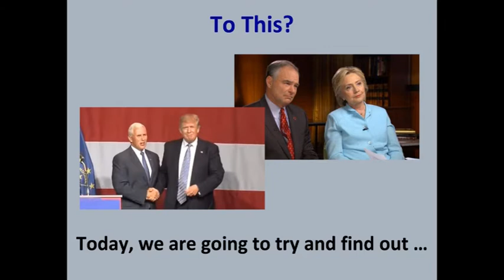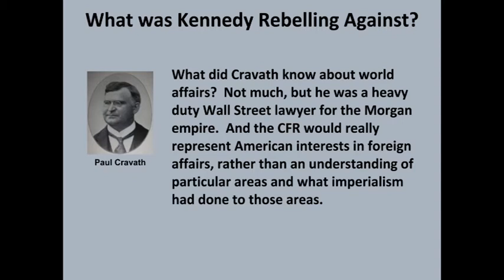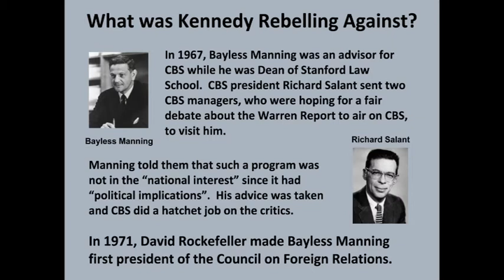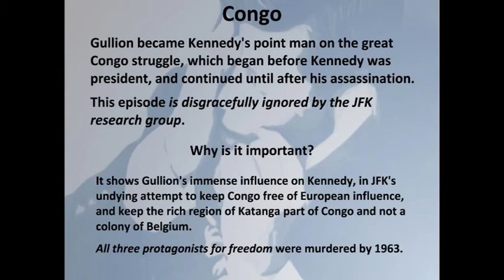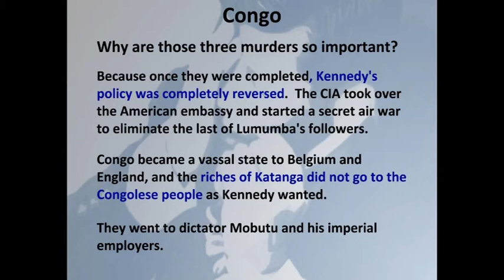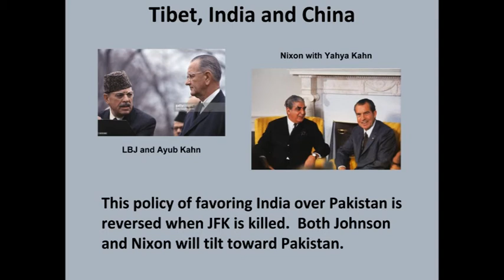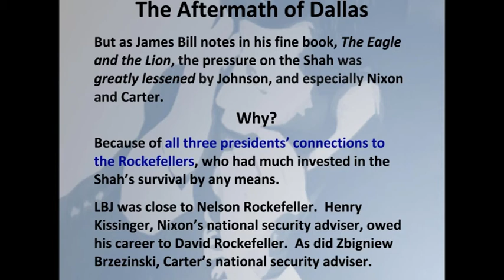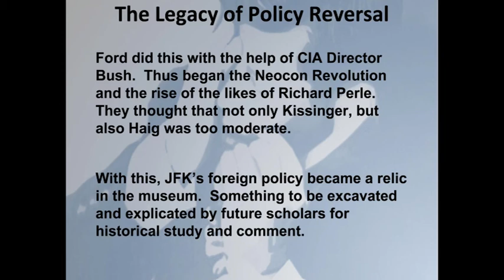JFK Assassination - DPUK Canterbury 2018 Seminar Jim DiEugenio on JFKs Foreign Policy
Jim DiEugenio on JFK's Foreign Policy at the Dealey Plaza UK Canterbury 2018 Seminar